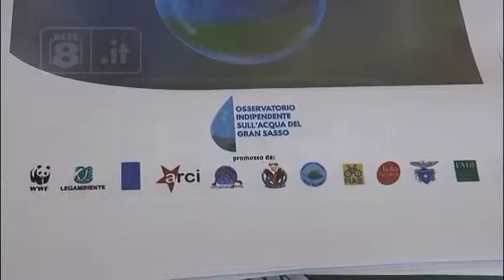Gran Sasso - WWF: “Il commissariamento non è una soluzione”